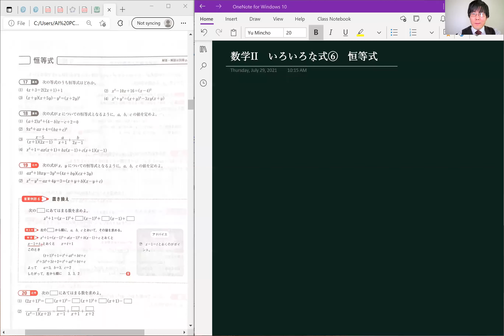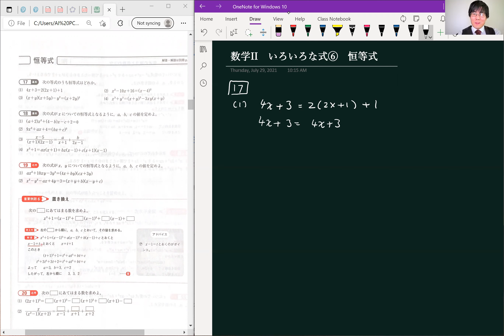My Best 数学II いろいろな式⑥ 恒等式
My Best Math II Identity